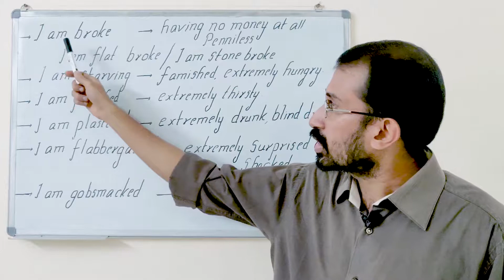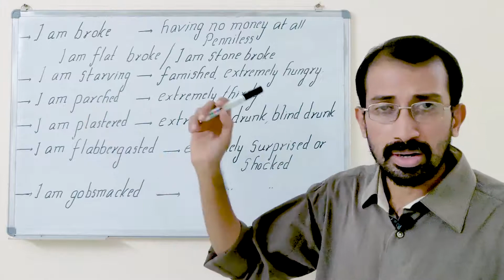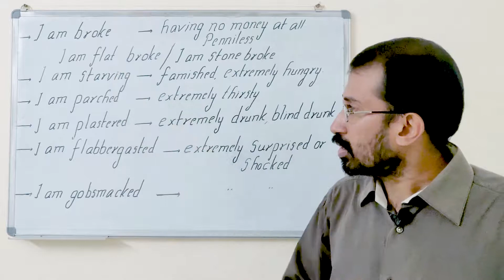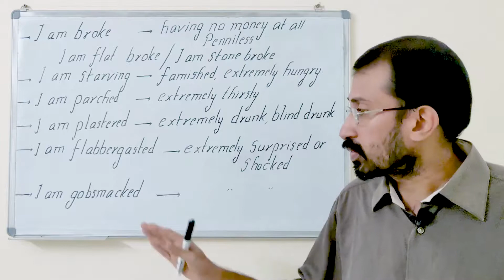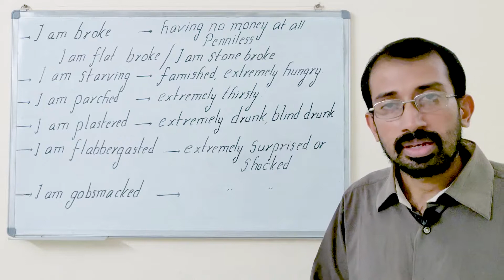Short sentences in English Part 1| English Made Easy | Spoken English Expressions in Malayalam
Do you want to be a fluent and confident communicator in English? Then this English lesson is a sure way to accomplish your dream. In this Spoken English video, you will learn a few short and crisp sentences that can be of great help in your everyday English conversations. They may be short and brief but relevant and will help you sound like a native speaker of the English Language.
For the genuine English Learner in you, all the sentences with their clear meaning and explanation are listed below.

I am broke- having no money at all, without a penny to my name.
I am flat broke(American)
I am stone-broke(British)
I am plastered- extremely drunk, blind drunk, sozzled.
I am flabbergasted- extremely surprised or shocked, taken by surprise.
I am gobsmacked- so surprised that you cannot utter a word.
I am famished- extremely hungry, starving, starving to death.
I am parched- extremely thirsty, dehydrated.
Good luck with your English learning!

Our channel 'English Made Easy - Ramesh Is an ideal destination for you to horn your skills in spoken English, written English and listening comprehension. We are very passionate about uploading videos that cover almost all aspects and facets of the English Language - spelling, pronunciation, punctuation, vocabulary, stress, intonation, idioms, phrasal verbs, collocations, usages, grammar, common errors, euphemisms, phobias, manias, clipped words, - cide words, blended words, and the list goes on and on...

PRESENTATION
RAMESH.H      M.A (English), B.ED.(English)
Freelance English teacher and communicative English trainer.

EDITOR & VIDEOGRAPHY
ARAVINDAJITH